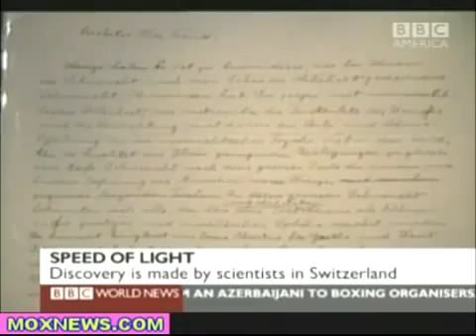Particles Travel Faster than the Speed of Light at CERN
If this discovery is found to be true - everything changes. Probably the most important discovery since the dawn of man.